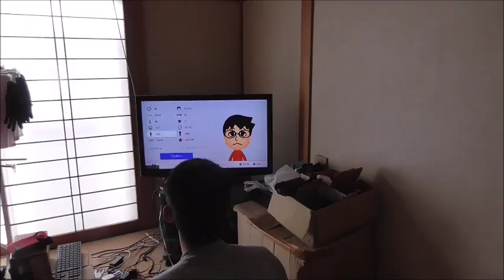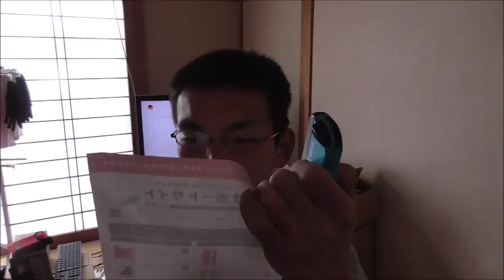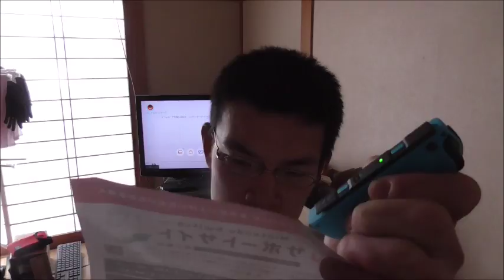ニンテンドースイッチを遂に購入、早速開封してみた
遂に私もニンテンドースイッチを購入しました。そして早速開封、設定！！さあこれから毎日また忙しくなるぞ～